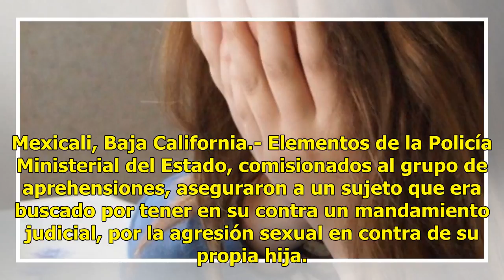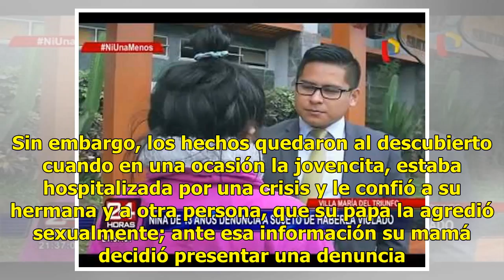Cae sujeto acusado de abusar de su propia hija de 6 años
Mexicali, Baja California.- Elementos de la Policía Ministerial del Estado, comisionados al grupo de aprehensiones, aseguraron a un sujeto que era buscado por tener en su contra un mandamiento judicial, por la agresión sexual en contra de su propia hija. Al detenido, Jaime“N”, se le cumplimentó la o...